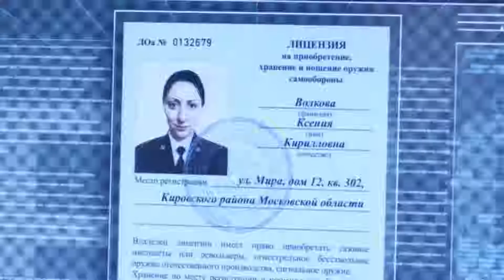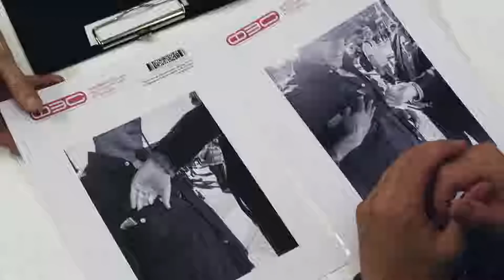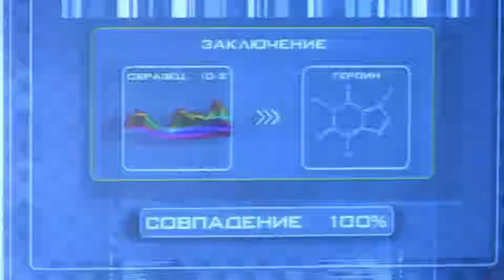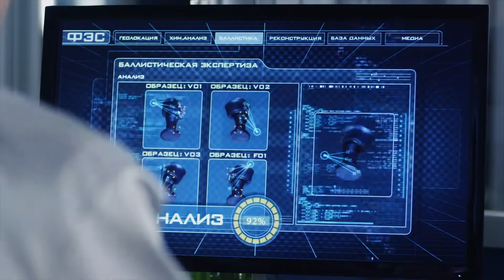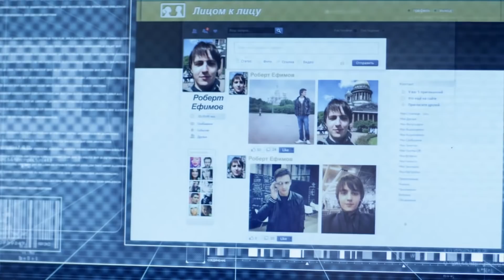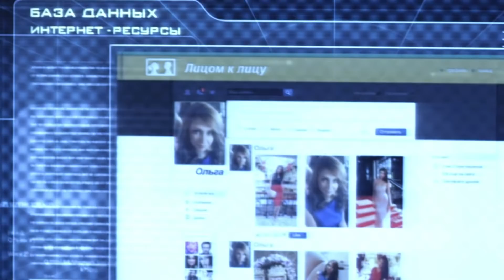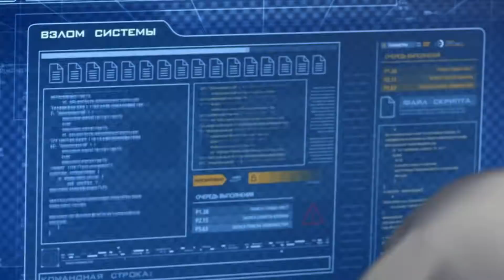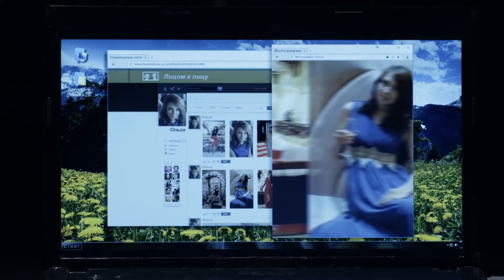След. 1645 серия - Любовь требует жертв | Криминальные сериалы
От отравленных приманок в городском сквере гибнут бродячие и домашние собаки. Однако настоящая цель неизвестного отравителя – вовсе не собаки…